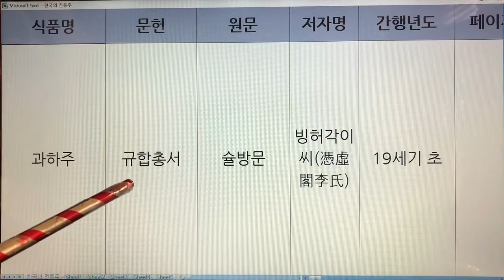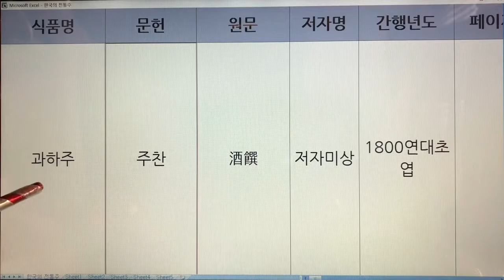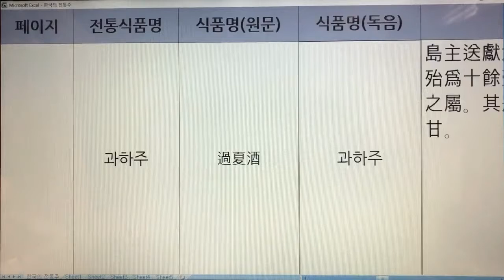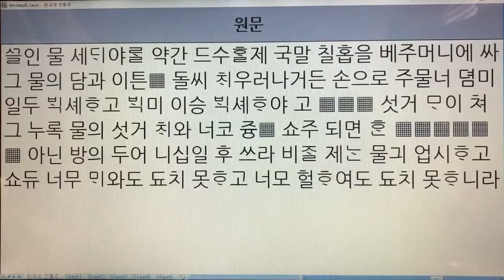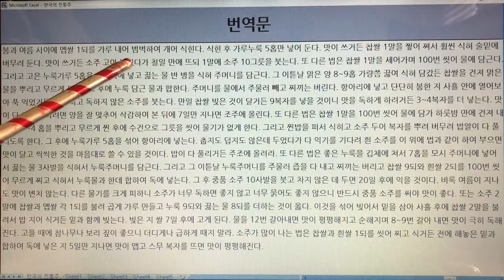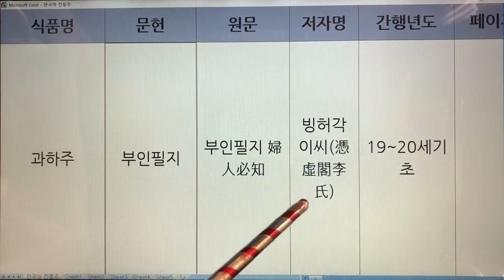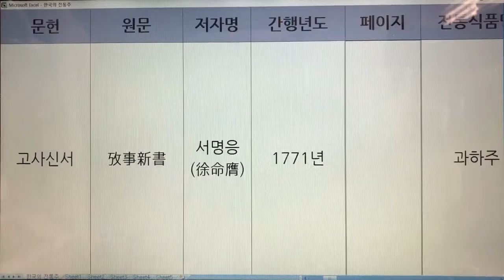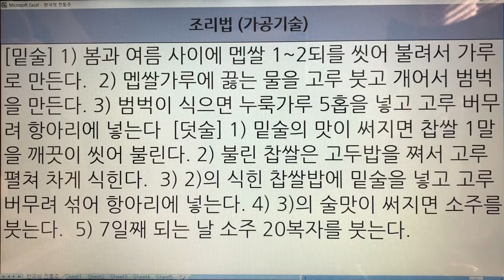한국 전통주(Korean Alcoholic Drinks) 310. 과하주 - 역주방문,주찬,보감녹,규합총서,동사록,음식디미방,주방문,산림경제,온주법,술빚는법,조선무쌍신식요리제법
한국 전통주(Korean Alcoholic Drinks)  310.

  1. 전통술 커버이미지 : Korea Traditional liquor로 표시함.
  2. 이미 묶음 영상으로 올렸던 전통술 제목에는 Korea Traditional Sake로 표기함.
  3. 이번에 올리는 각각의 전통술에 대해서는 Korean Alcoholic Drinks로 표기합니다. 범위가 더 넓은 의미로 한국 알콜음료로 적용했습니다.

- 7인치 이상의 태블릿, 노트북, PC 모니터에서 시청하시길 추천드립니다.